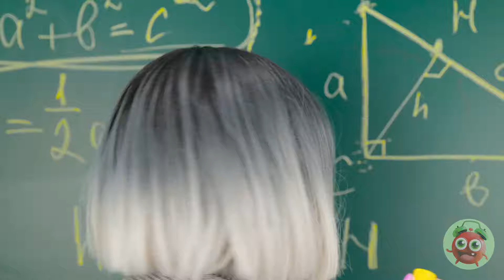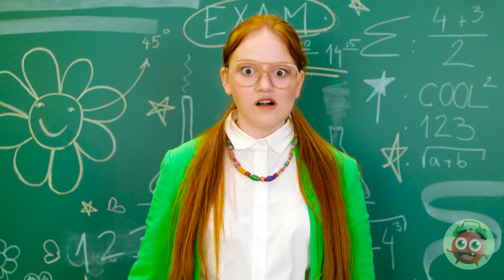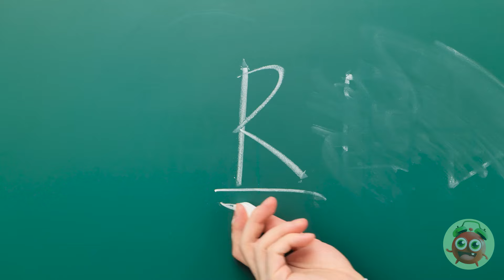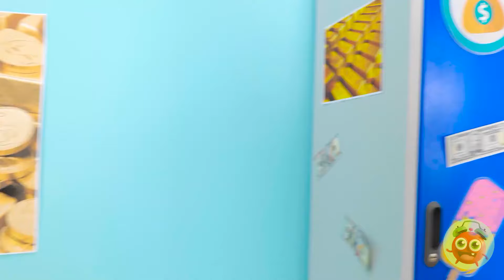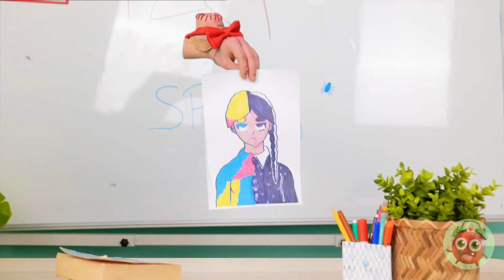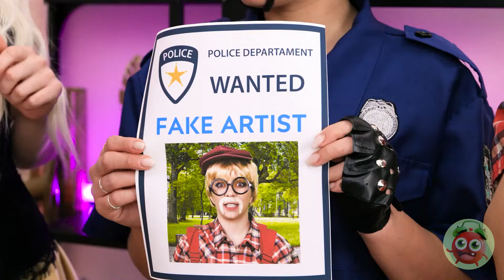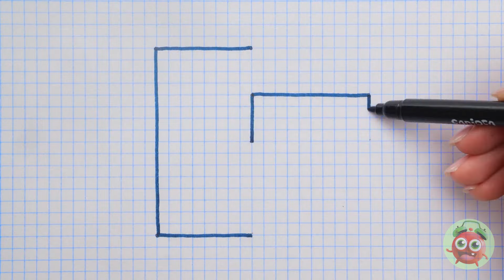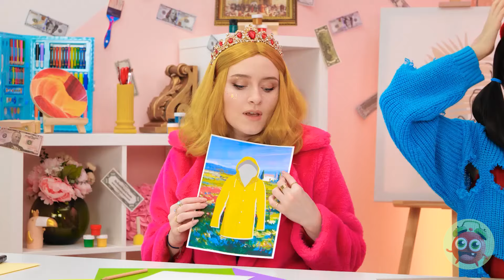LEVEL UP YOUR ART SKILLS 💝 School Hacks That Will Save Your Life 📕Simple Tutorials by YayTime! FUN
When it comes to school, it's better to think smart rather than work hard.
Hopefully these hacks help your school day go easier💥
What was your favourite hack?